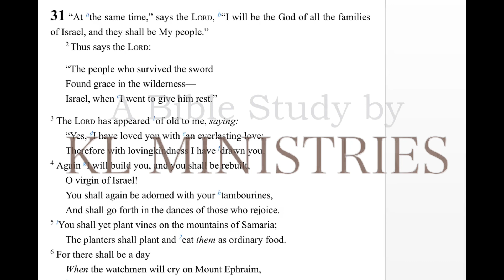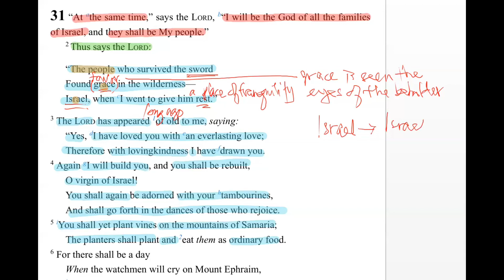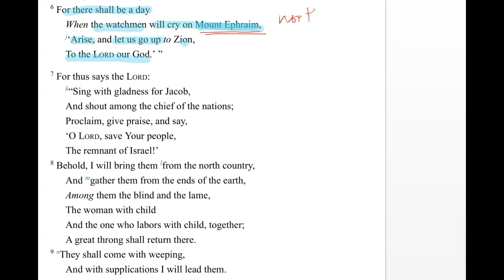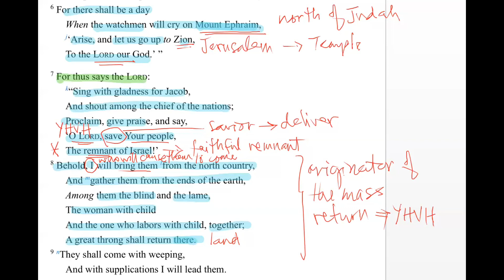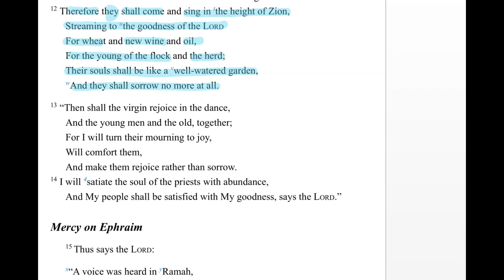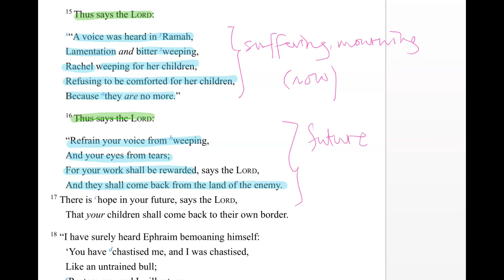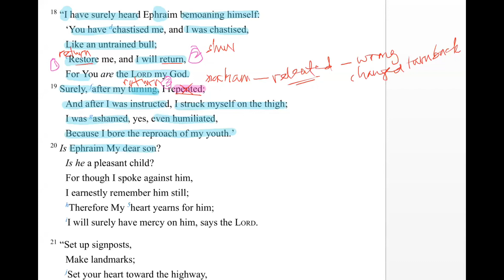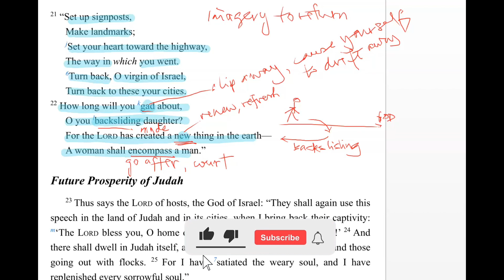Jeremiah Chapter 31:1-22